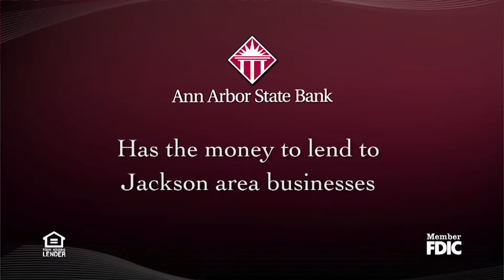Erin Kennedy - Commercial Loan Officer, Ann Arbor State Bank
I love Jackson, I believe in Jackson and so does Ann Arbor State Bank.  We are Ann Arbor State Bank & we have a Jackson Office that is here to serve you.  Has the money to lend to Jackson area businesses. 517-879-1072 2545 Spring Arbor Rd.